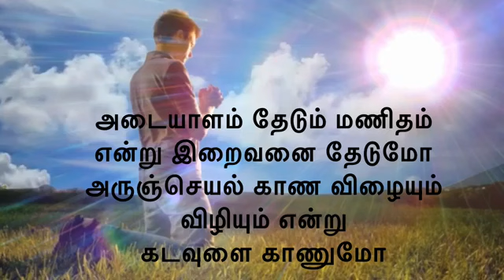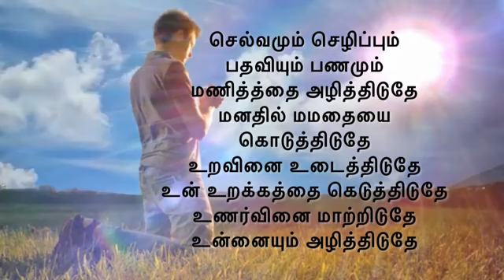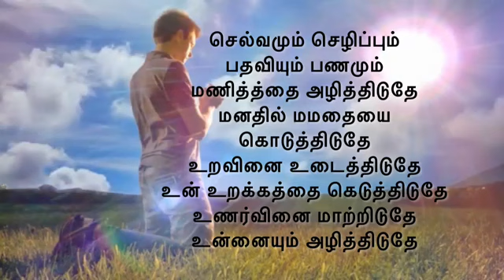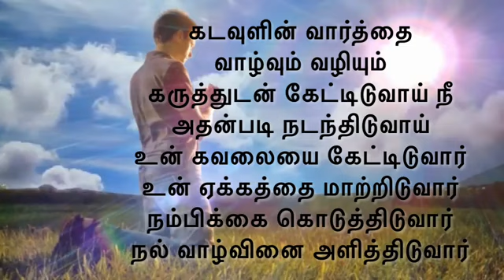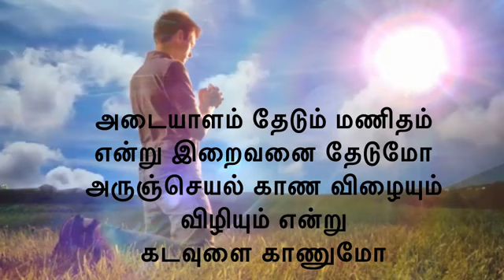அடையாளம் தேடும் மணிதம்# TAMIL CHRISTIAN SONG # GOSPEL ROCKS JEBA MUSIC #